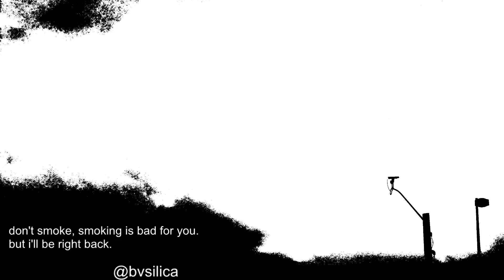BLOODBORNE - First Run "with guidance."